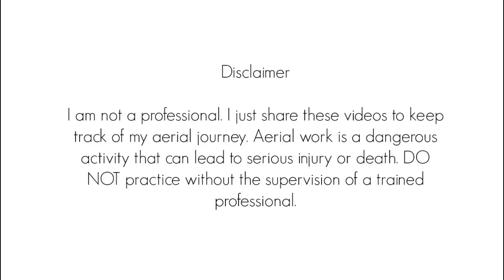Belay Split | Split desde Cross (Aerial Silks | Danza Aérea)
Keeping it real with this one. You'll have to pause this one several times. I've set notes throughout the video, read each note down below (Sorry for the camera being out of focus, I realized until editing)
Siendo muy honesta con ésta figura. Van a tener que ponerle pausa varias veces. Puse notas en el video, pueden leer el número que corresponde a cada nota abajo (Una disculpa porque sale borroso el video, me di cuenta hasta que estaba editando)

My left leg has to catch the silk in my right hand, while letting go the other silk. My right leg hooks into the silk in my right hand.

Mi pierna izquierda tiene que enganchar la tela que está en mi mano derecha, al mismo tiempo tiene que soltar la tela que está en mi mano izquierda. Mi pierna derecha engancha en la tela de mi mano derecha.

When turning around, be really careful with your privates. Make sure silk stays in the leg and not between your legs.

Cuando hagan el giro, tengan mucho cuidado con sus partes íntimas. Asegúrense que la tela queda en la pierna y no entre las dos piernas.

Make sure you leave enough silk when doing the footlock, if not you won't be able to get into the split because it'll be too tense. I did not leave enough silk so I had to re-do the footlock.

Asegúrense de dejar suficiente tela antes de hacer el nudo en el pie. Si no dejan suficiente, no van a poder subir al split porque va a estar muy tenso. Yo no dejé suficiente y tuve que rehacer el nudo en el pie.

When releasing your foot, hang on really tight with your hands!!! If not, well, you'll fall like me.

Cuando desenganchen el pie, ¡agárrense muy fuerte de la tela con las manos! De lo contrario se van a caer como yo.

MUSIC